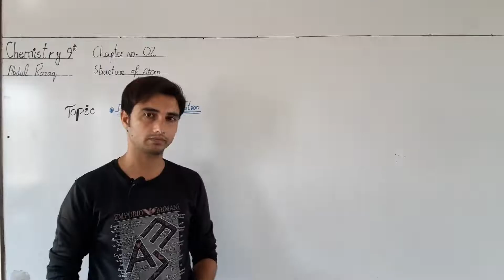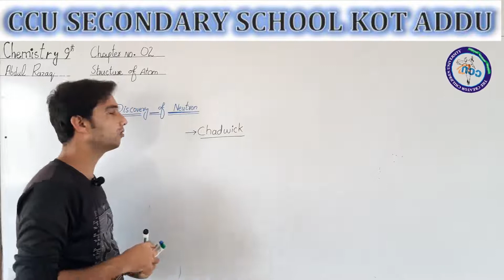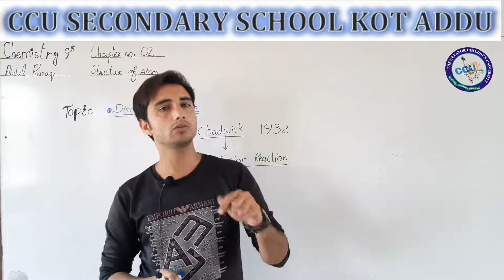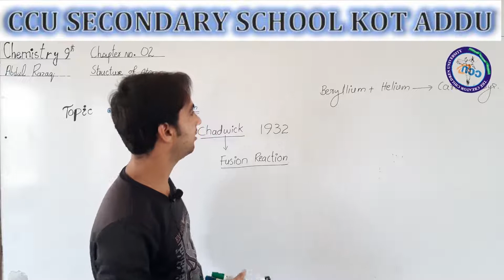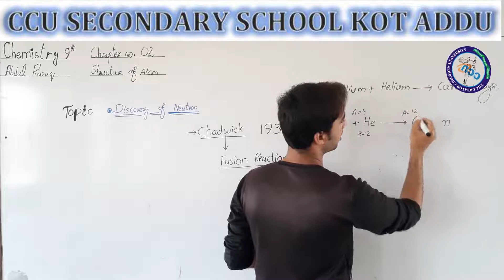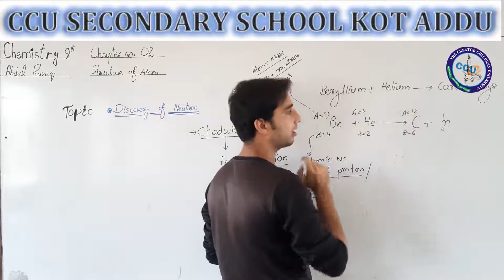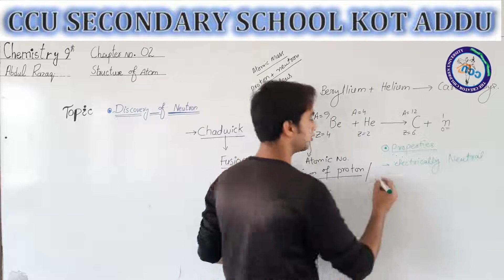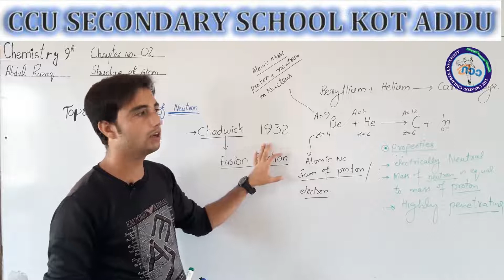9th Chemistry Unit # 02 Topic Discovery of neutron by Abdul Razaq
9th Chemistry by Abdul Razaq